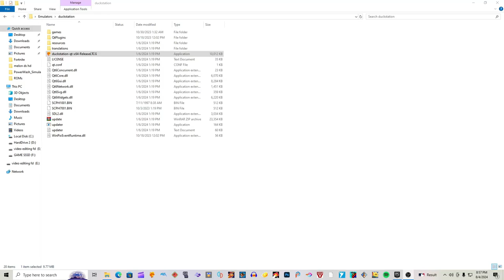How to make DuckStation PS1 Emulator HD on PC